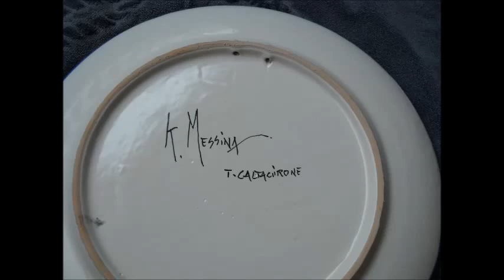Le ceramiche di Ketty Messina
Ceramica artistica siciliana realizzata e decorata a mano, con materiali e colori atossici ; idee regalo, bomboniere, oggettistica,servizi da tavola, articoli natalizi  e tante altre cose per ogni ambiente della casa .